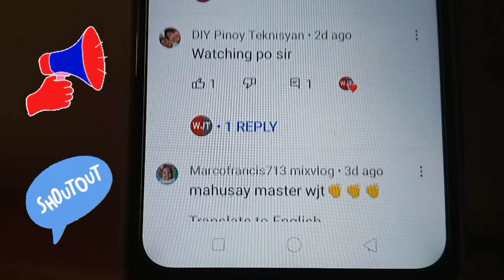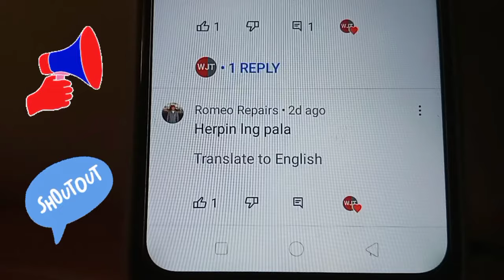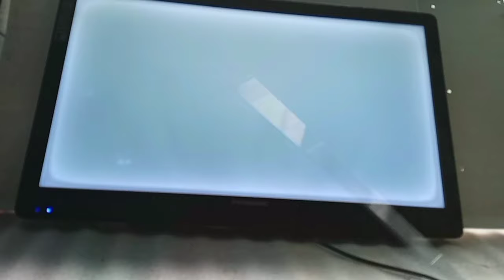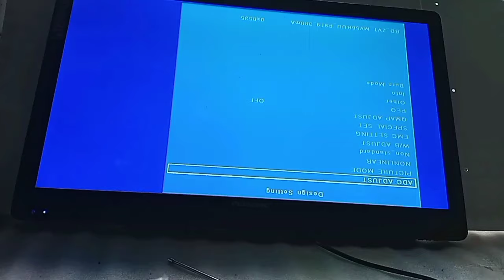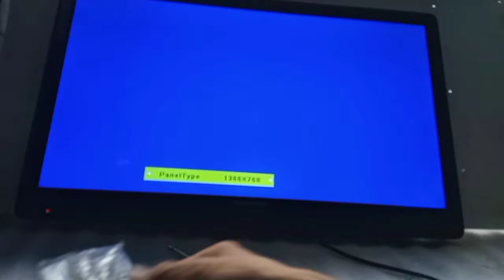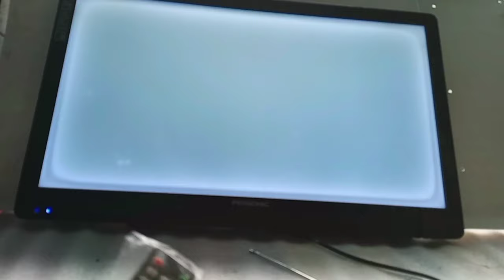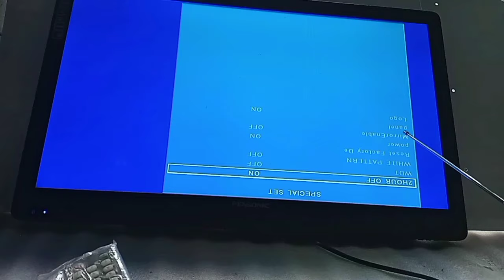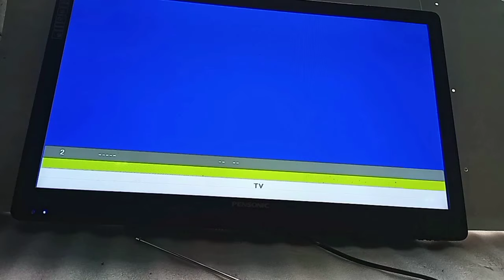No Picture / White Screen LED TV PENSONIC Nakuha pa sa Reset